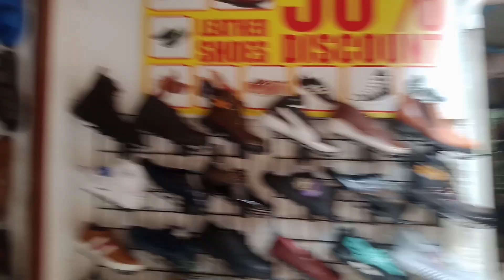Broadway Market! 👞450 shoes.🥾T-shirts 100👕.300 shirt.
Sunday means there is a good market and you will get everything in the rate.

Broadway Market!

👞450 shoes.🥾T-shirts 100👕.300 shirt.